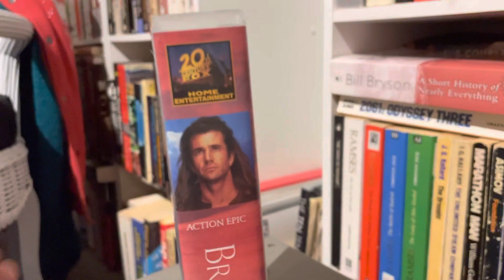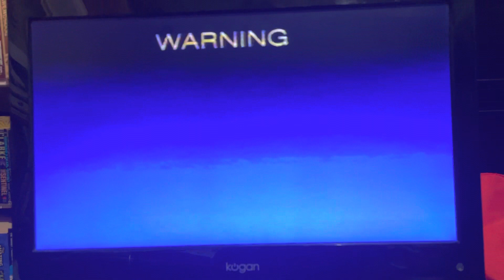Opening To Braveheart 1996 Retail VHS Australia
Here’s the order:
1. Fox Warning Scroll
2. 20th Century Fox Home Entertainment Logo
3. MA Classification Screen
4. THX “The Sienese Of Destination” Logo
5. 20th Century Fox Logo
6. Icon Productions Logo